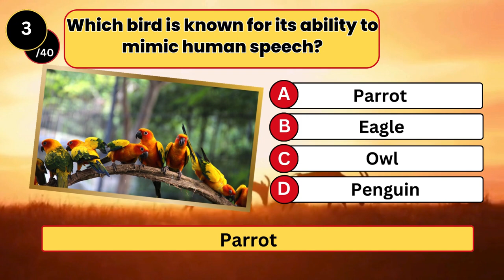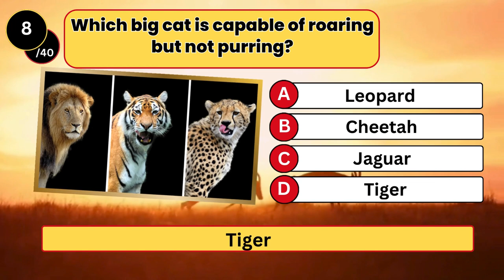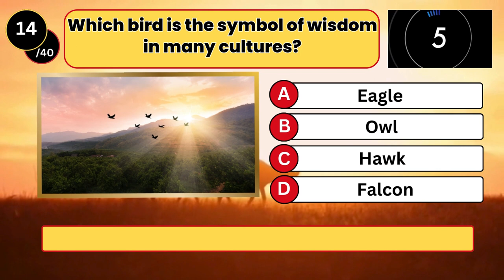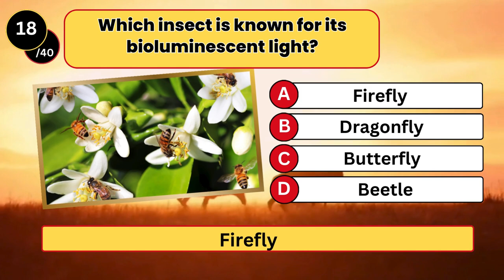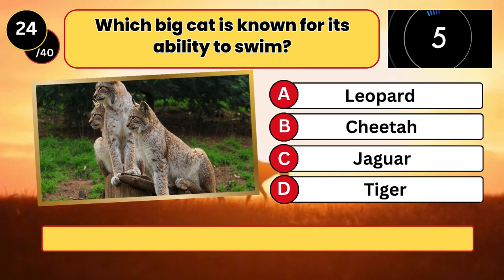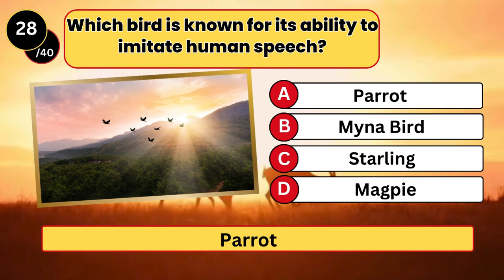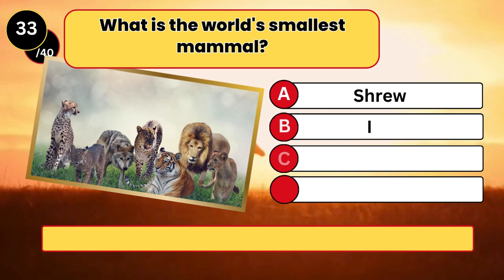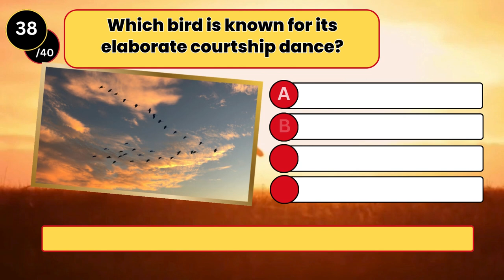Animal Trivia Quiz Challenge | 40 Questions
Get ready to test your knowledge and discover fascinating facts about animals from every corner of the globe. From the depths of the ocean to the heart of the jungle, each question is designed to challenge your understanding of the incredible creatures we share our planet with.

Join us for an entertaining and educational experience as we present 40 thought-provoking quiz questions with multiple-choice answers. Whether you're a wildlife enthusiast, a nature lover, or just looking for a fun quiz challenge, this video is for you!

Challenge your friends, family, or test your own wildlife knowledge. Dive into the wonders of the animal kingdom and see how many questions you can answer correctly. 🌟

Hit play now and become a Wildlife Explorer! Let the quiz begin!